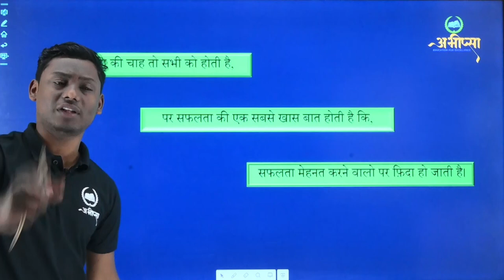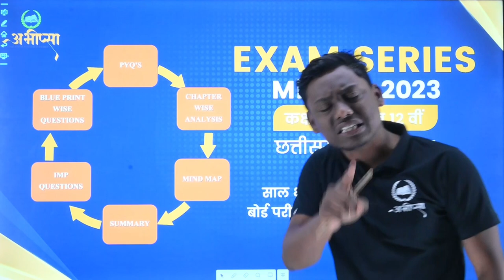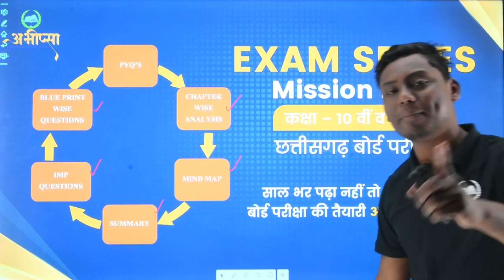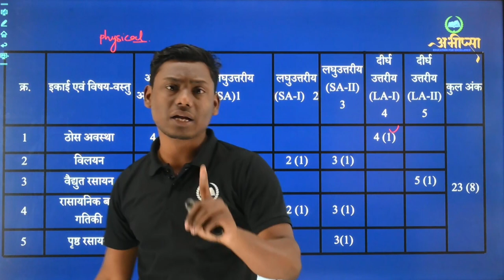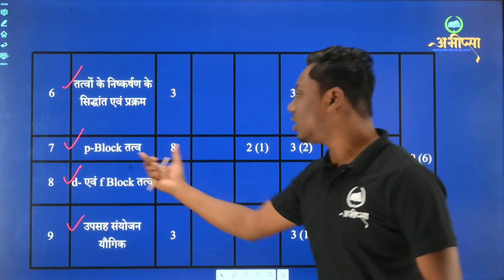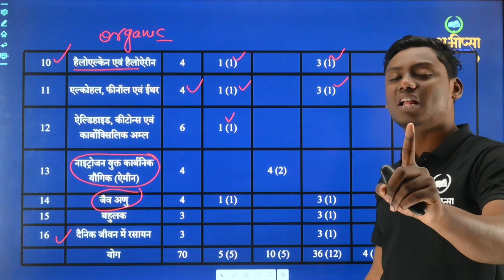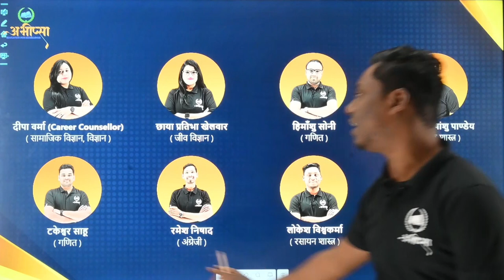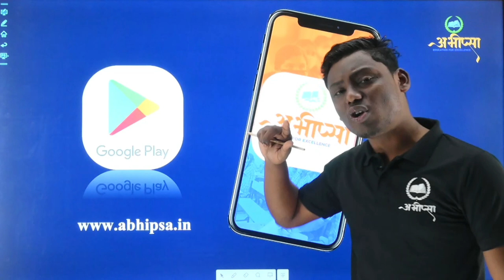रसायन शास्त्र- छत्तीसगढ़ बोर्ड परीक्षा 2023||Chemistry class 12||CG BOARD||Chemistry exam ki taiyari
छत्तीसगढ़ बोर्ड परीक्षा 2023 ( CGBOARD EXAM 2023- Preparation) बोर्ड परीक्षा की तैयारी अभीप्सा Education For excellence के साथ कक्षा -10 वीं और कक्षा - 12 वीं की बोर्ड परीक्षा की तैयारी BLUE PRINT DISCUSSION ब्लूप्रिंट के अनुसार अध्यावार विडिओ विगत वर्षों के प्रश्नों का अध्ययन ( विश्लेषण सहित ) अध्याय अनुसार परीक्षा तैयारी महत्वपूर्ण प्रश्नों का संग्रह कक्षा - 12 वीं - गणित, जीव विज्ञान, भौतिक शास्त्र, रसायन शास्त्र, अंग्रेज़ी

ब्लूप्रिंट क्या होता है
ब्लूप्रिंट के अनुसार तैयारी  कैसे करें
ब्लूप्रिंट के अनुसार अंको का विभाजन
छत्तीसगढ़ बोर्ड ब्लूप्रिंट कक्षा- 12 वीं
रसायन शास्त्र पेपर के तैयारी
रसायन शास्त्र पेपर में अधिक अंक कैसे पायें

रसायन शास्त्र पेपर की महत्वपूर्ण प्रश्न